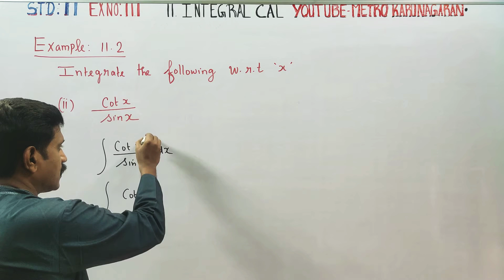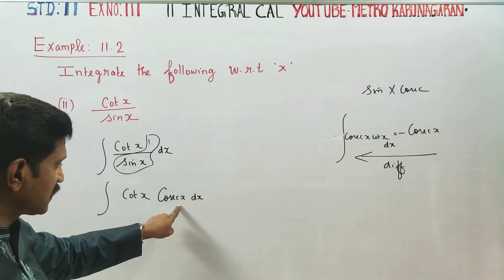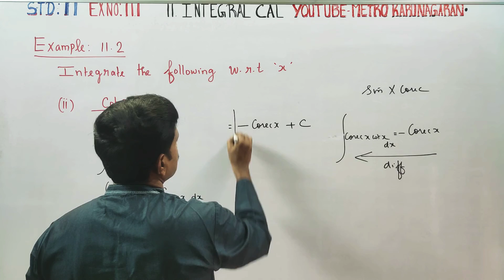11th Std Maths Example 11.2(ii) Integrate the following with respect to x , cotx/ sinx